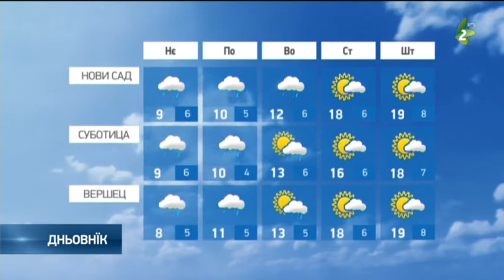Хвиля за 18.04 - Hvilja za 18.04.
Наютре будзе з найвекшей часци похмарене и жимно за тоту часц рока, зоз слабим, лєбо умереним витром восточних напрямох и воздушним прициском коло нормали. Минимални температури од 4 по 6, а максимални од 8 по 9 ступнї. На пондзелок будзе похмарене зоз слабим дижджом з часу на час, а можлїви и слунечни интервали. И далєй будзе жимно за тоту часц рока зоз слабим сиверним и заходним витром. На вовторок тиж будзе пременлїва хвиля зоз дижджом з часу на час, алє и краткима слунечнима интервалами и дньову температуру коло 10 ступнї, як и дзень пред тим. Оцеплєнє зоз кус вецей слунковима годзинами ше обчекує на стреду.